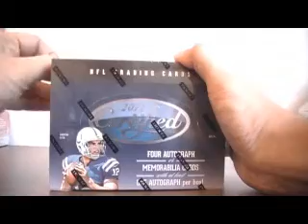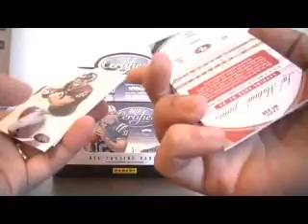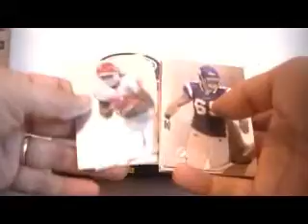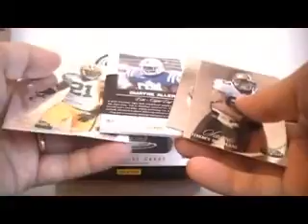SportsCardForum.com Live Break: 2012 Panini Certified Football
This is a live break of a box of 2012 Panini Certified Football.  This box was provided by Panini to Sports Card Forum for reviewing purposes.  For more information on all of their products, visit them today